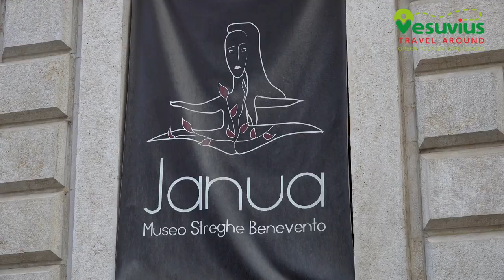Benevento una città tutta da scoprire